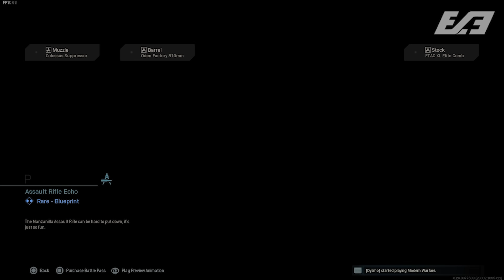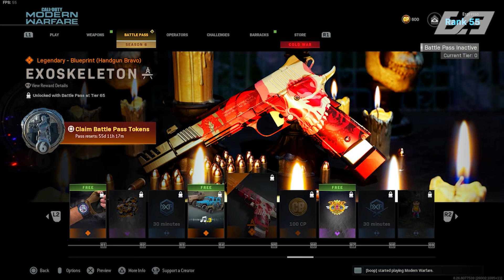Modern Warfare: EVERYTHING in the SEASON 6 BATTLE PASS